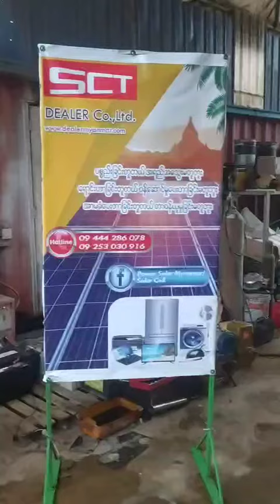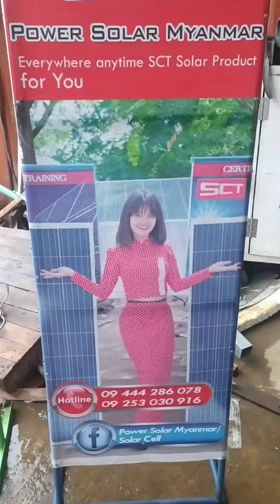Solar energy in Myanmar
Customer ဆီပို့ဖိုအတွက် Ready ဖြစ်နေတဲ့အနေအထားလေးပေါ့✌️✌️
အခုဒီတစ်ခေါက်မှာတော့ မိသားစုတွေ/လုပ်ငန်းသုံးတွေအတွက် အထူးသင့်တော်တဲ့ SCT ဆိုလာ2door ရေခဲသေတ္တာလေးနဲ့ထပ်မံမိတ်ဆက်ပေးလိုပါတယ် ။
နေရောင်ခြည်မှရရှိတဲ့ ဆိုလာစွမ်းအင်ကိုတိုက်ရိုက်အသုံးပြုထားတဲ့အတွက်ကြောင့် အင်ဗာတာတွေခံသုံးစရာလုံး၀ လုံး၀မလိုအပ်တော့ပါဘူးနော်..☑️☑️☑️
👉ဆိုလာ ၃၄၀ ဝပ် ၂ ချပ် ☑️
👉ဘက်ထရီ ၂၀၀ အိုး ၂ လုံး☑️
👉ကွန်ထရိုလာမိန်းဘုတ် တို့ကိုအသုံးပြုရုံနဲ့  နွေ ၊ မိုး ၊ ဆောင်း ၃ ရာသီစလုံး နေ့ရောညပါ ၂၄နာရီ အေးခဲနေစေမှာပါနော်☑️☑️

👉မီတာခလည်းသက်သာသွားမယ့်အပြင် အခုလို Stay at home ကာလမှာ အသား/ငါး နဲ့အအေးဘူးတွေ အပြင်တခြားစားစရာသောက်စရာတွေကိုလည်း SCT solar 2door ရေခဲသေတ္တာလေးထဲမှစုဆောင်းထားလို့ရတာပေါ့😍😍

👉Ac ရေခဲသေတ္တာတွေလိုမျိုး အေးပါ့မလားလို့ စိတ်ပူနေတာတွေကိုအခုချက်ချင်းခေါင်းထဲကထုတ်လိုက်ပါတော့နော်😍😍

👉SCT Brand ဖြစ်တဲ့အတွက် Ac ရေခဲသေတ္တာတွေထက်ကိုပိုပြီးအေးနေစေဖို့အတွက် မင်မင်တို့ SCT Power Solar မှအပြည့်အ၀ အာမခံပါတယ်နော်။ 💯

👉အာမခံလည်း ၁ နှစ် ပေးထားလို့ Customerများယုံကြည်စိတ်ချစွာနဲ့ ဝယ်ယူနိုင်ပါပြီရှင်.😍😍
👉မီးရှိရင်မီတာခသက်သာမယ် ၊ မီးမရှိလည်းလျှပ်စစ်အစားထိုးသုံးနိုင်တဲ့ SCT Solar ပစ္စည်းများကိုအသုံးပြုပြီးလူနေမှုဘ၀ကိုမြှင့်တင်လိုက်ကြပါစို့☑️☑️

အသေးစိတ်သိရှိလိုပါက
ရန်ကုန်လိပ်စာ - အမှတ်534/B,မင်္ဂလာဒုံမြို့နယ်,အိုးအိမ်မှတ်တိုင်,ဇောတိကလမ်း,သင်္ကန်းကျွန်းကြီးစံပြကျေးရွာ,ရန်ကုန်မြို့။
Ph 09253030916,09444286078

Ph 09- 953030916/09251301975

အသေးစိတ်သိရှိလိုပါက
ရန်ကုန်လိပ်စာ - အမှတ်534/B,မင်္ဂလာဒုံမြို့နယ်,အိုးအိမ်မှတ်တိုင်,ဇောတိကလမ်း,သင်္ကန်းကျွန်းကြီးစံပြကျေးရွာ,ရန်ကုန်မြို့။
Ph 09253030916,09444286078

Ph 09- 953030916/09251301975